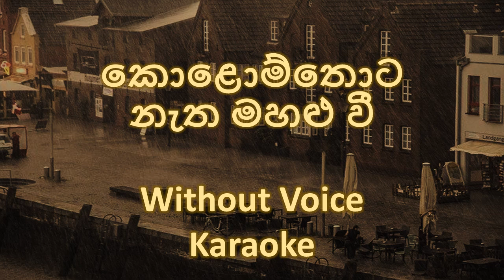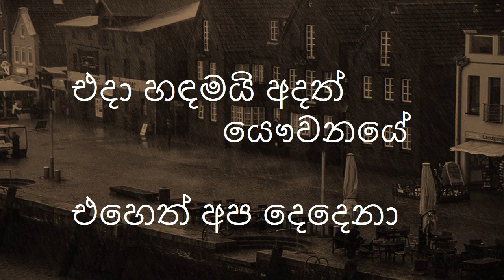කොළොම්තොට නැත මහළු වී | Kolom Thota Natha Mahalu wee Karaoke without voice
Singer  : W. D. Amaradewa
Composer : Gunadasa Kapuge
Lyricist  : Lushan Bulathgamuwa

And also don't forget to leave a like on our Facebook
Credits : W. D. Amaradewa
We are greateful for original content creators for their creations.
Credits :  For the original owners of the work
We are grateful for original artists for their creations.